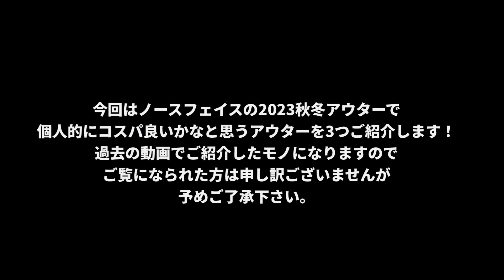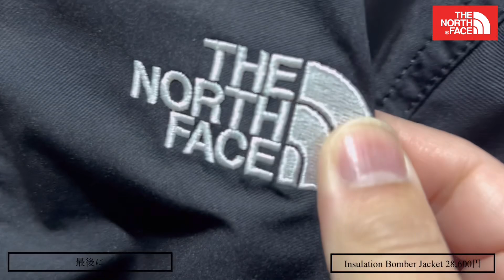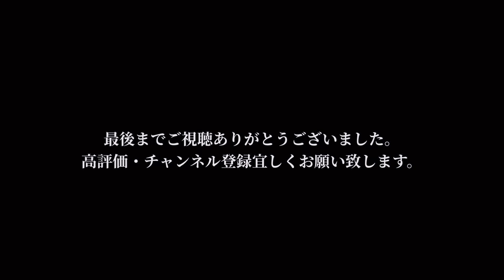【ノースフェイス】コスパ良いアウター3選！【アウター】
今回ご紹介するのはノースフェイス2023秋冬アウターでコスパ良いと思うのを個人的に3点ご紹介します！ぜひぜひチェックして下さい！ノースフェイス

※タイアップ動画です。